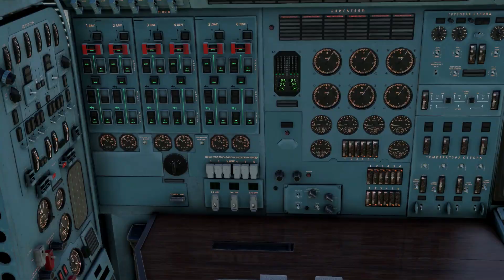MSFS2020 ANTONOV AN-225 WARR-WARA